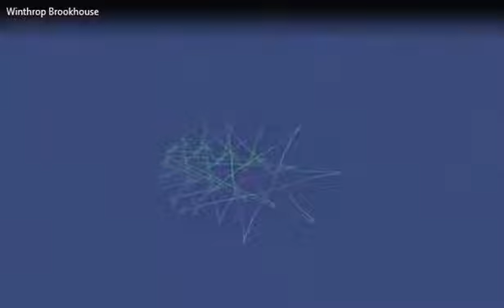Farmers Life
A Latin folk feel. Rich in texture with electric guitar taking the melodic lead followed by the clarinet. Piano, Bass and percussion fill put the ensemble. Home and a simple life are precious.